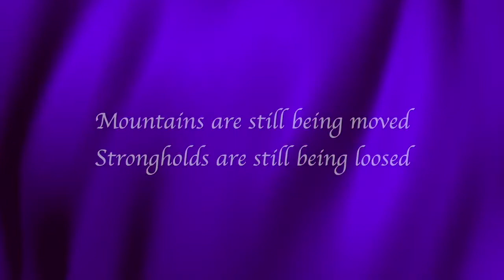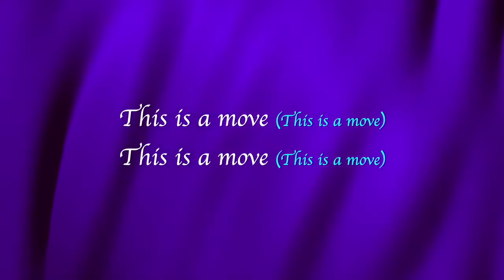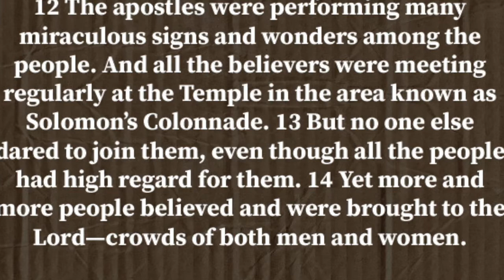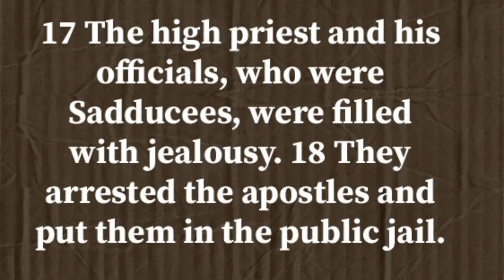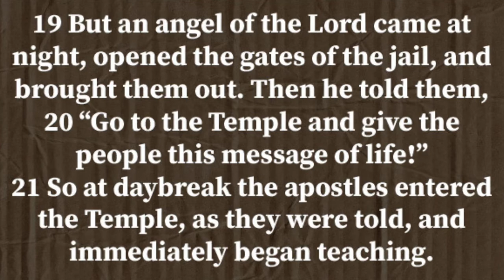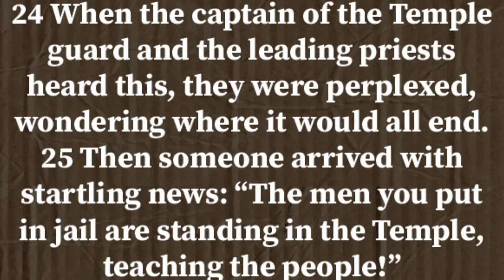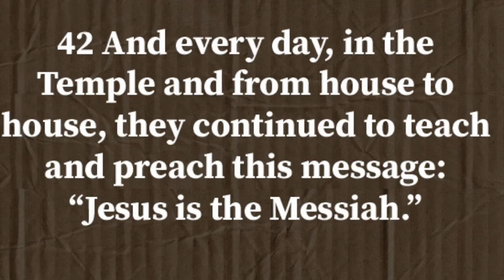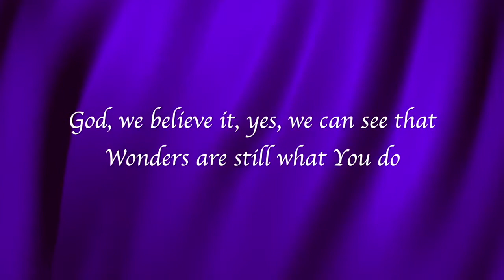April 26, 2020